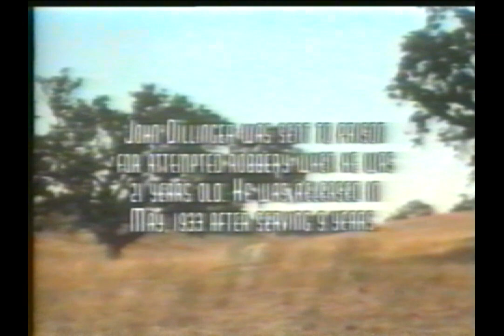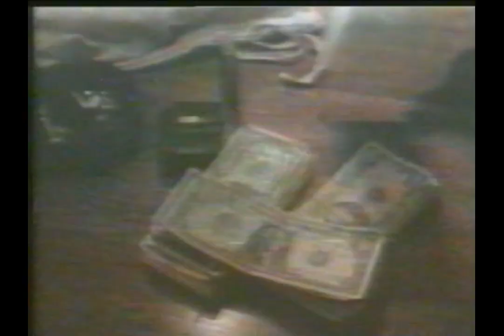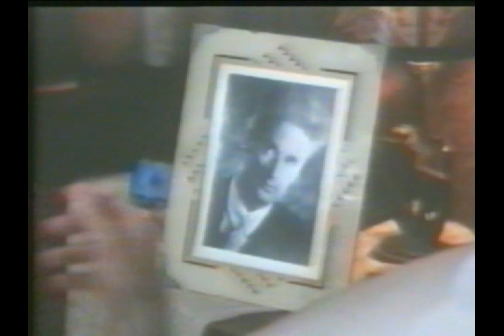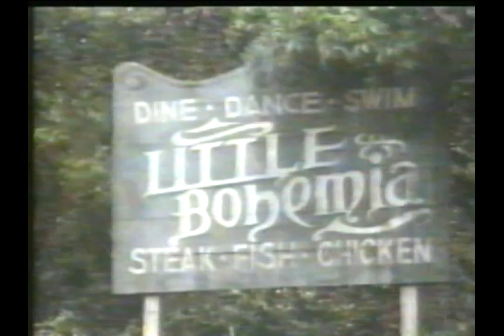БГ аудио ДИЛИНДЖЪР цял фил bg audio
биографичен филм за легендарния гангстер Джон Дилинджър